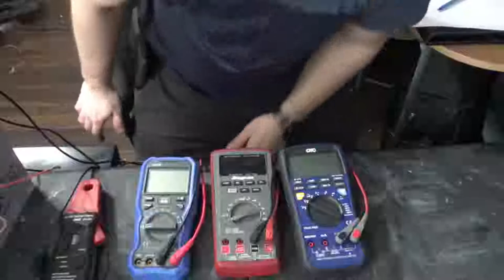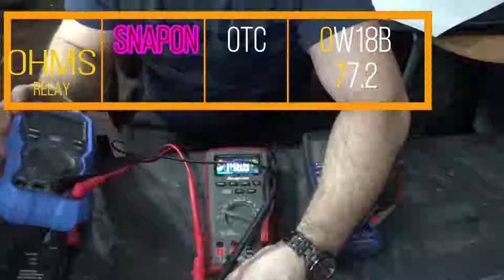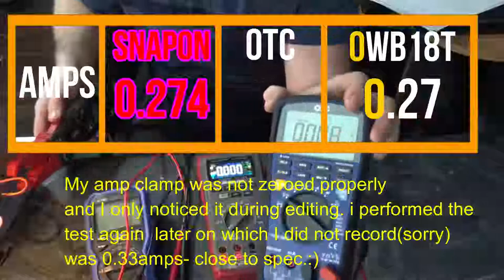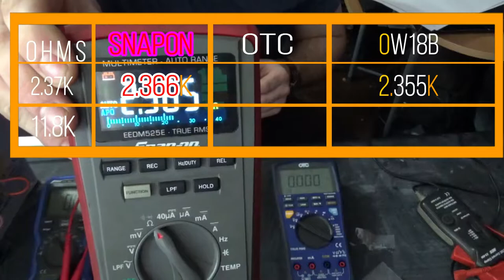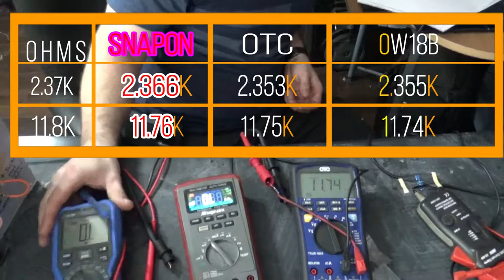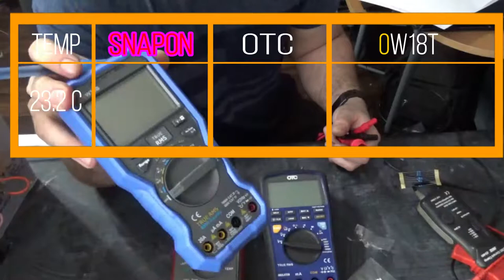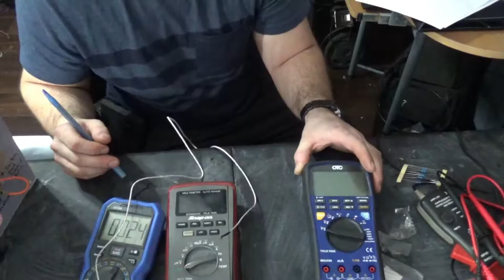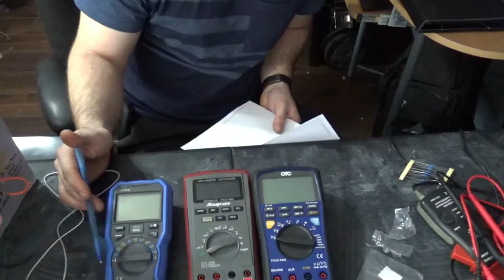Snapon vs OTC vs OWON: Which would You Choose?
In this  video I put 3 multimeters upagainst each other to see who outshines..

SPECS

THERE REALLY ISN'T ANY TECHNICAL SPEC FOR THE OTC 3990 I SEARCHED THE OTC SITE, AMAZON, EBAY AND OTHER PLACES, SO SORRY IF YOU NEEDED MORE.